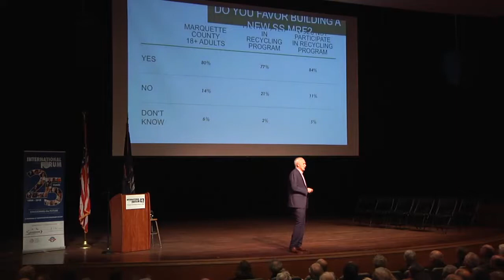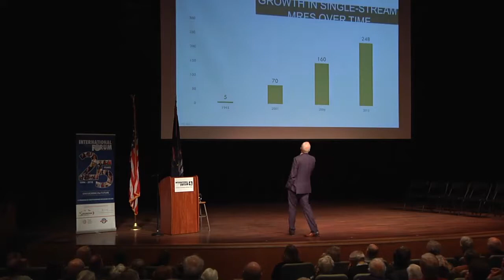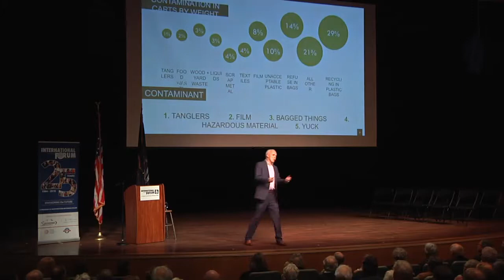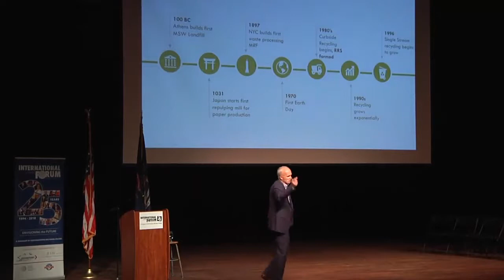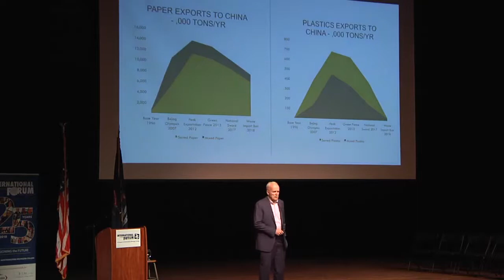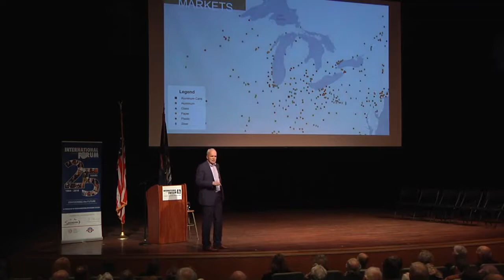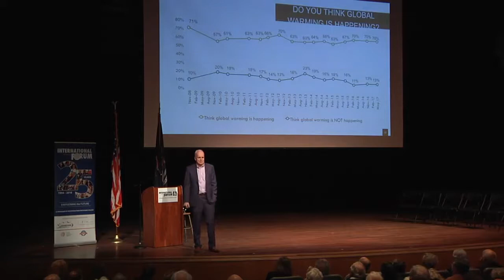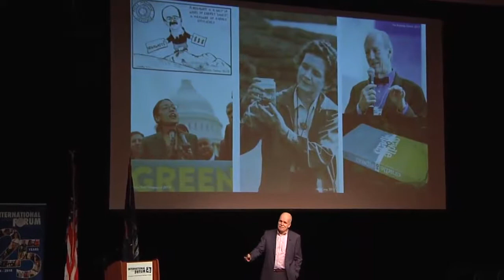Trashing the Planet: Mountains of Garbage with No Place to Go featuring JD Lindeberg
America generates a third of the world’s waste but in the wake of new Chinese tariffs on recycled materials and refusal to take “contaminated” materials, the days of shipping our “recycled” waste to China has come to an end. Some U.S. recycling centers have closed and single-stream processing is being re-thought. PBS estimates that by 2030 we will have 100 million tons of recycling with no place to go. The problem is even worse in other parts of the world, with plastics increasingly fouling our oceans, and streams, and entering our food supply. J.D. LINDEBERG, president of RRS, discusses how we became dependent on sending our trash to China and what he sees for the future. With climate and the environment looking increasingly dire, what type of world are we leaving for our children? (From the Feb 21, 2019 Traverse City International Affairs Forum)